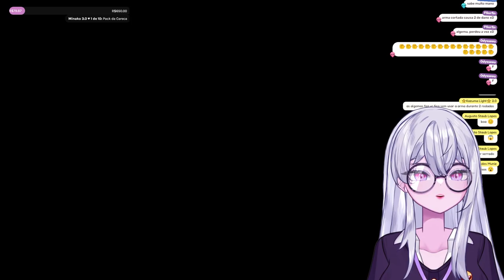FOI SORTE OU MUITA ESTRATÉGIA? | Buckshot Roulette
🎮 Que tal comprar seus jogos, até na pré-venda, com descontos incríveis?

🎁 Quer me enviar um presente?

Minako Miyamura é uma vtuber alienígena que veio de Plutão! Ela joga jogos diversos, como Valorant, Fortnite, Genshin Impact, The Sims 4, Elden Ring, Resident Evil, Dead by Daylight, Phasmophobia, Devour, Roblox, Five Nights at Freddy's, Stardew Valley, Kartrider e muitos outros. As gameplays de jogos de terror são as mais divertidas por causa dos sustos que ela toma, além dos reacts de vídeos assustadores e sinistros. 👀